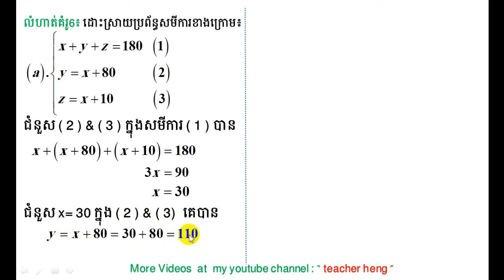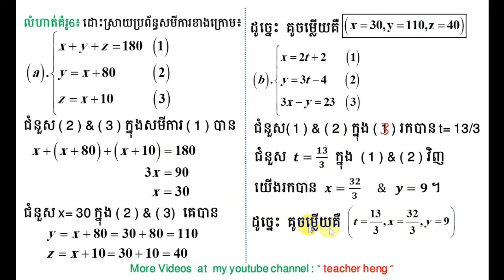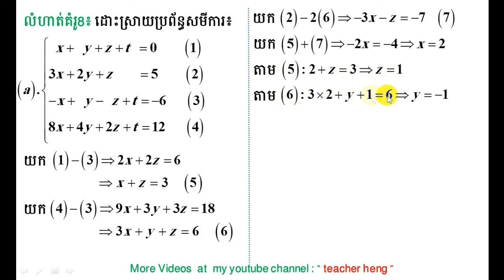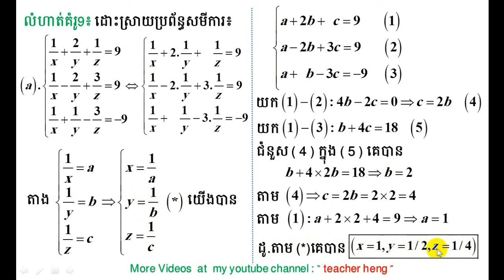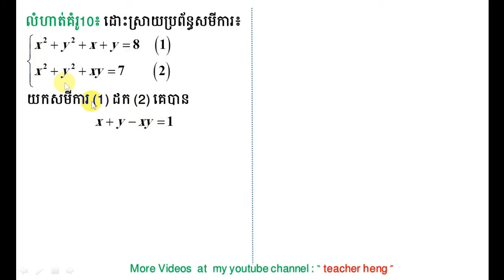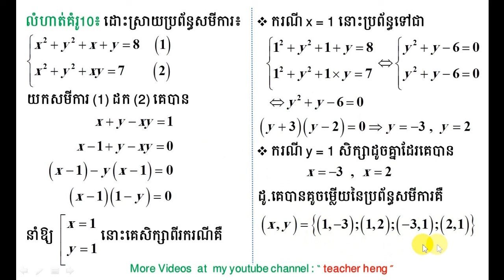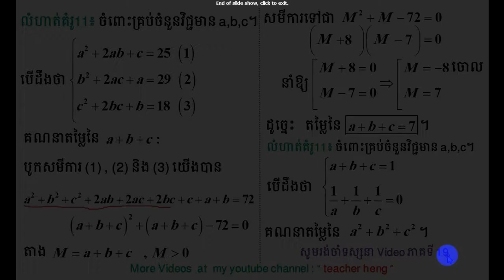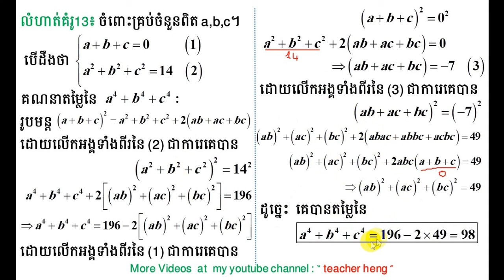system of equations|part 2 in 2 | it so special for student grade 9 to12 |teacher heng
In this video we will learn about how to the system of equations for student grade 8,9,10,11,12 . In this video has 12 parts that in each parts at least  two examples ans at least one exercise for practice at home.  If you still  do not understand  about solving the system of equations  please watch this videos until it finish you will clear about it. Thanks for your  supporting me!!!
In this lesson has two parts. Part 1 is combining my old video from part 1 to 12 and The part 2 is combining my old video from part 13 to 20.